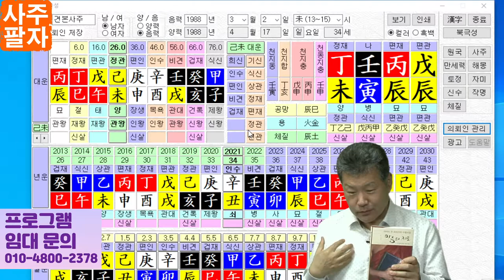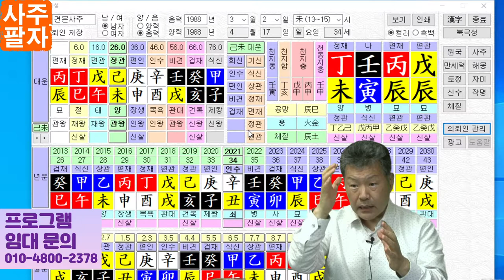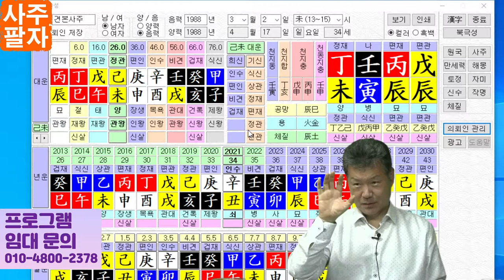내 몸의 미생물도 사주팔자의 영향을 받는다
내 몸의 미생물도 사주팔자의 영향을 받는다라는 주제의 동영상입니다